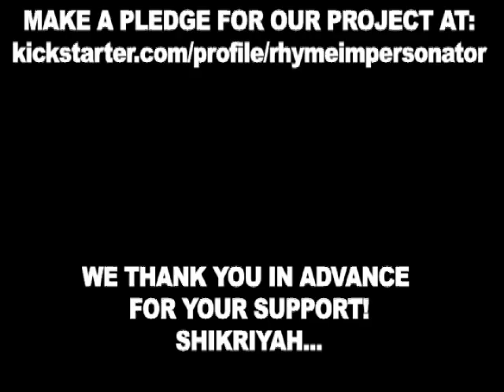Behind the Scenes of the 4th sketch filming for The Rhyme Show! 11/19/15 Web Series Launch!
and be the first to view our Debut Web Series episode entitled: "Dr. Phil Saves A Marriage", which will air LIVE (Thursday November 19, 2015 - 3:00pm EST and every Thursday thereafter) on the shows MCN (Multi- Channel Network) affiliated You-Tube Channel.

Here is the exclusive behind the scene footage of the making of the "Music Video Theme Song/Sketch of the 4th sketch filmed for The Rhyme Impersonator Show! Featuring actor: Richard Olivier Jr., Yanna Gupta, and child dancers: Katherine, Michael and Kourtney...

After our web series premiere then please come out and join us on 11/20/2015 for Web Series Launch Party for The Rhyme Impersonator Show!

This star studded event will take place from
10:00pm - 3:00am at the famed:
Empire Rooftop Hotel
44 W. 63rd Street (off Broadway)
NO COVER!

Our Web Series Launch Party event will be hosted by entertainments next renaissance man Richard Olivier Jr. richardolivierjr) The Executive Producer Actor, Writer and director of this amazing New York City grassroots project funded by Kickstarter that is destined to be the next biggest hit on the web!

"A hilarious new comedy show series set in NYC, featuring original characters and celebrity impersonations"